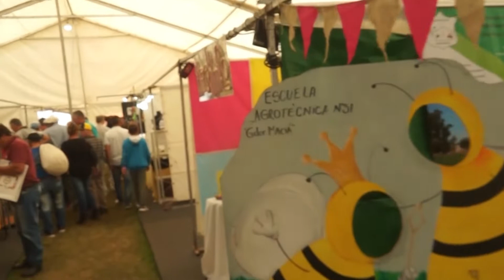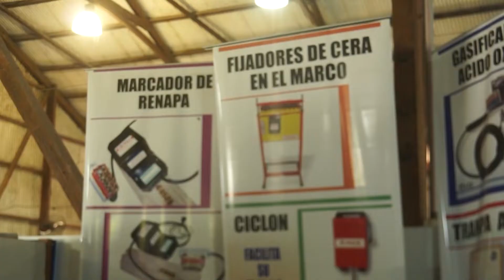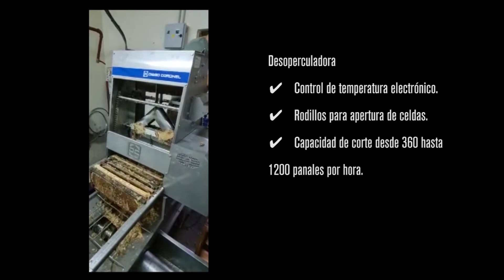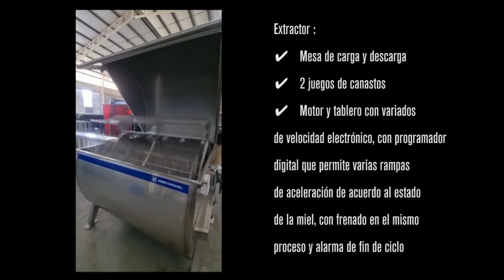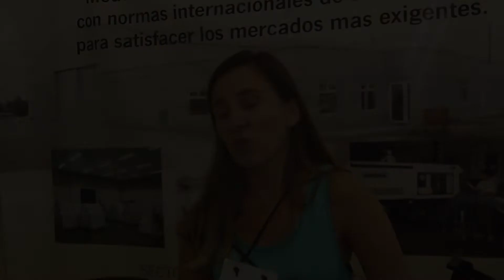Expo Maciá - Alimentos y Regiones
Un pueblo  que celebra una dulce fiesta que convoca y  empodera a la naturaleza de la mano de la apicultura.